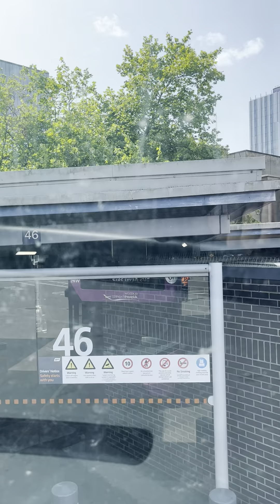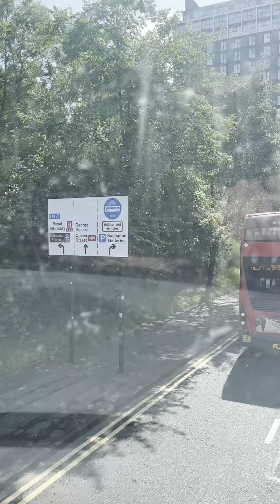First Bus Glasgow | Alexander Dennis Enviro400 City | Route 500 - Glasgow City Centre - Glasgow Apt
The First Bus Glasgow Express 500 Service Runs From Glasgow Buchanan Bus Station, In The Glasgow City Centre To Glasgow International Airport, In
Paisley/Kilmalcolm Area, Just Outside Of The City Of Glasgow, Glasgow International Airport Is A Very Popular Planespotting Airport, And Having A Lot Of Plane Frequency, From Loganair, To Icelandair, To Emirates, So Many Airlines To Suit Your Delights, Todays Route Was Only Scheduled To Take 15-25 Minutes, But Because Of Certain Closures On The Motorway, And Bad Traffic, Is Took 35 Minutes, I Hope You Enjoyed The Video